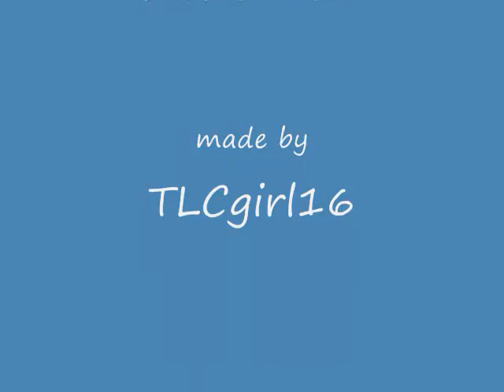A Pokemon slideshow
PLEASE READ! this old thing was made by me a while ago. i wont say how long though. "ok fine, this was one of the first few slideshows i made." so if you think i should improve it please let me know. PLEASE RATE AND COMMENT!